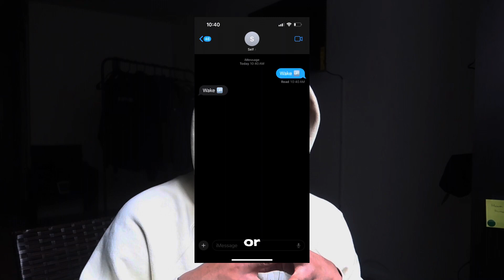3 Things That Growth Requires (What You Weren’t Told)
In this video I broke down 3 things it takes in order to grow 🆙 .